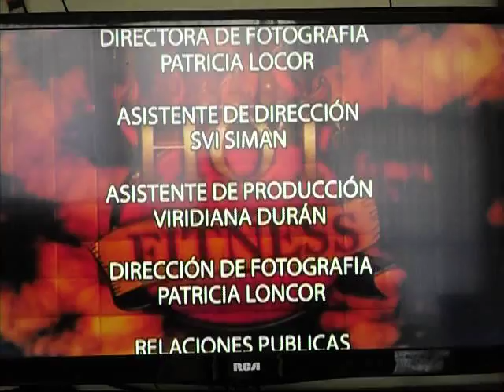Hot Fitness TV. Ulises Figueroa, yoga respiración y meditación express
Ulises Figueroa, MAESTRO DE YOGA  con secciones de yoga y masajes en el programa Hot Fitness TV.  Venos de Lunes a Viernes a las 8:30am (México Centro) por canal 40.4 o por cable AYM Sports, No te pierdas los entrenamientos, nutriología y relajaciones en nuestro programa, en todos los páises de habla hispana. (grabación en el gym Sport Fitness C&S en Tepito, Cd. de México).
Búscanos por Facebook y Twitter tambien::: Hot Fitness TV, Ulises Figueroa y Karina Karito.